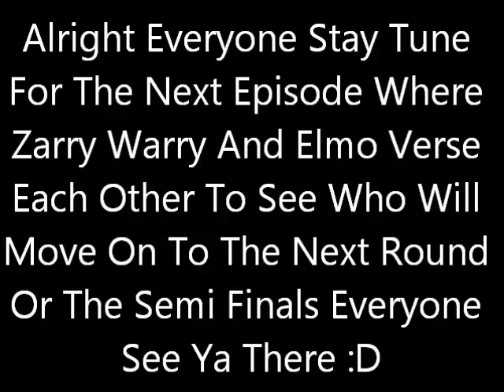The Mario Kart 7 Tournament Round 5 Part 292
So Who Do You Think Won And Will Move On To The Semi Finals Or The Next Round? Team Light Blue Or Team Pink Let's Find Out :D

Enjoy :D